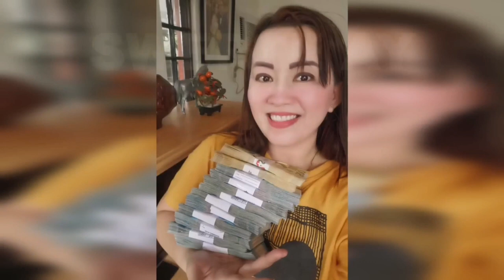DOUBLE, DOUBLE, DOUBLE, DOUBLE, DOUBLE WEALTH-APPLE PAGUIO1